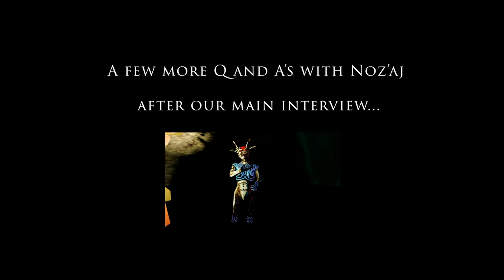Metaverse Newscast: Ryan Schultz Interview with Noz'aj about Beyond in HIgh Fidelity, Jan 2019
Metaverse Newscast is a show which covers the personalities and stories behind social VR, virtual worlds and the metaverse. This second episode is an interview with the incredible artist/world builder Noz'aj, the winner of the Best Domain contest at the recent FUTVRE LANDS Festival in High Fidelity.

Host: Ryan Schultz of Metaverse Newscast. (Twitter: @quiplash)
Producer, Editor: Andrew William - Owner Imagine That Productions
Catch up with Andrew on Twitter @AndrewWilliam23